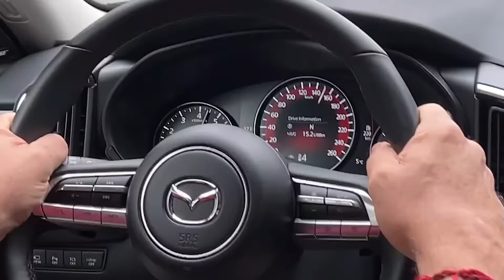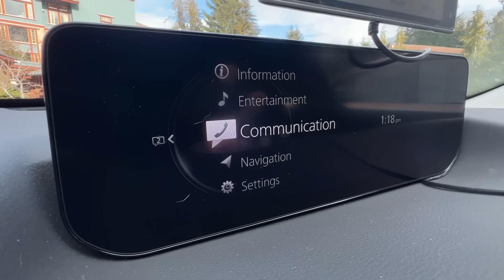Mazda allá con la CX-50 (después del MX-5 mi Mazda favorito)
Mostrilios nunca pensé que Mazda lanzara algo así, la CX50 una SUV con la que puedes ir a donde te de la gana, levantada, llantas especiales, tracción integral y nuevo modo offroad, pero lo mejor de todo es que estrena un turbo que hace que esta camioneta se ria de los 200 km/h.
Creo que después del MX-5 es mi Mazda favorito
Ya está a la venta en agencias Mazda en toda la república $849,900

ÍNDICE DEL VIDEO:
00:00 Intro
00:18 inicio de la prueba
4:22 manejo Offroad
25:03 Prueba en carretera
11:38 manejo en carretera
15:21 explicacion
18:57 explicacion